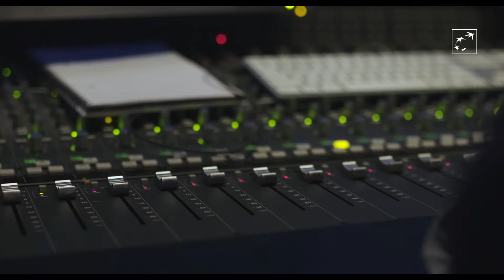Bioscoopjournaal Cinevox - 'Cargo' en 'Charlie en Hannah gaan uit'